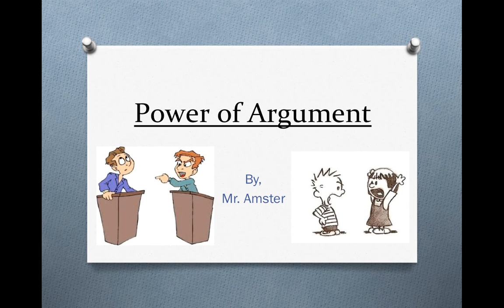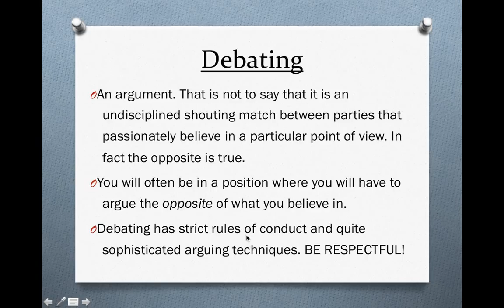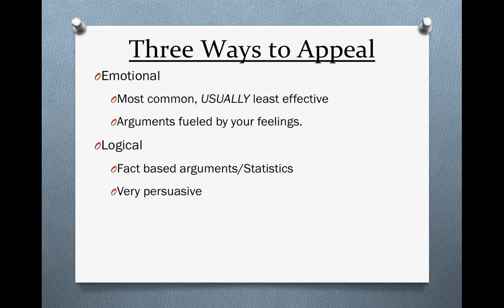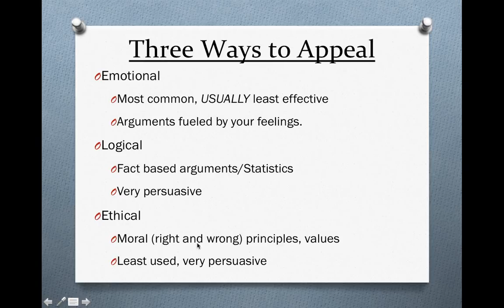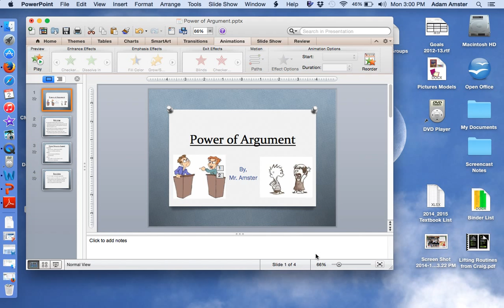Power of Argument